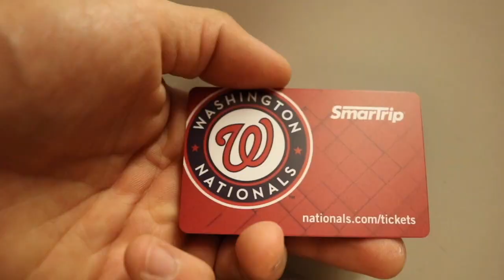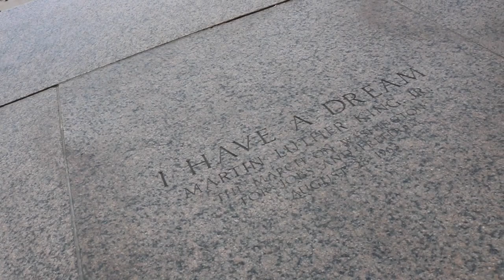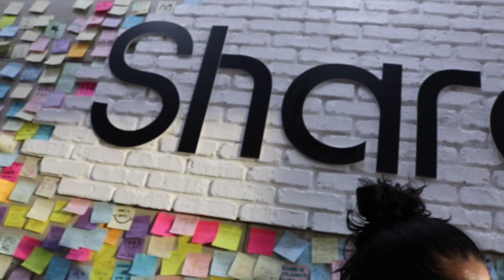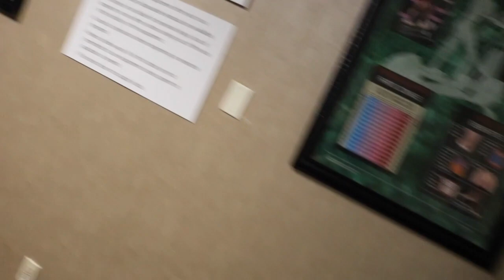I Have A Dream | Washington D.C. Vlog | Vlogging Adventures #4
Nico Mumaw

Tonilynn